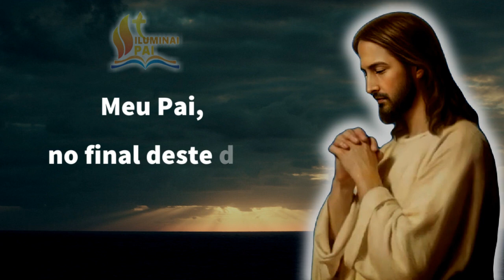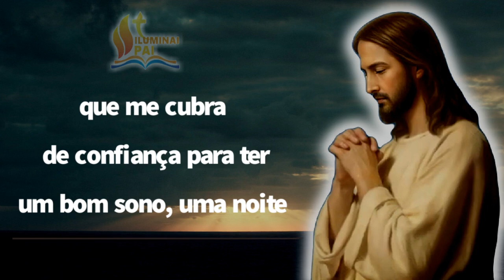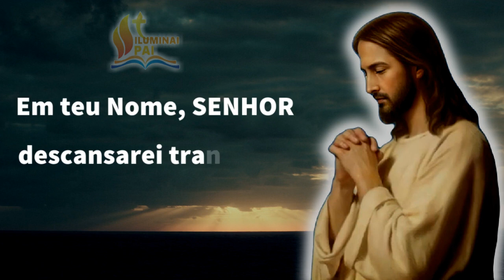31/05/2023 ORAÇÃO da NOITE Senhor, me cubra de confiança para ter um bom sono e dormir tranquilo.